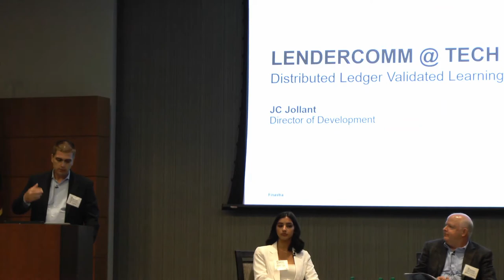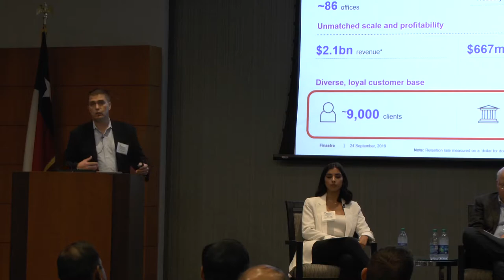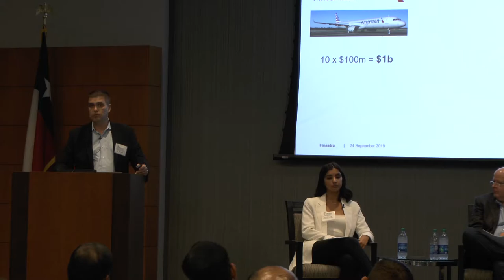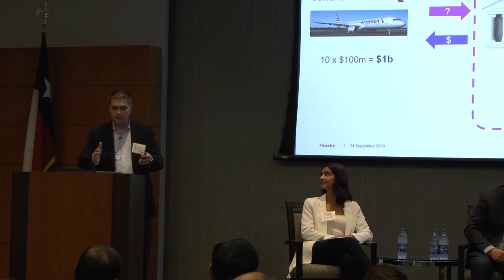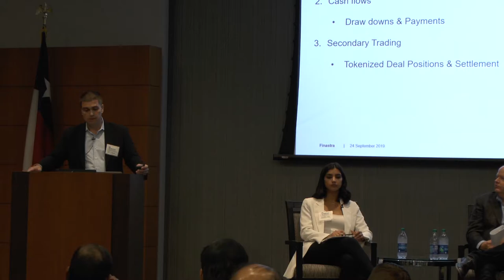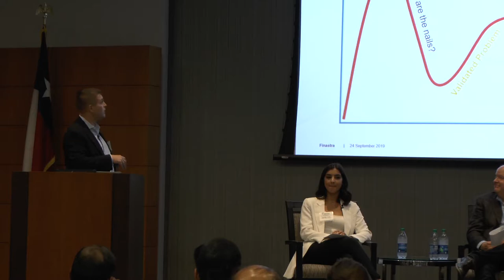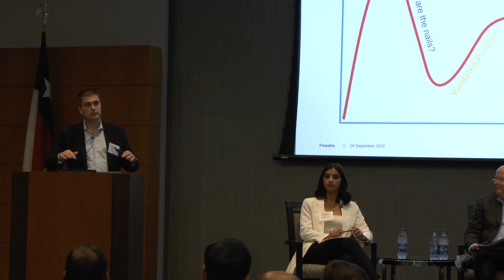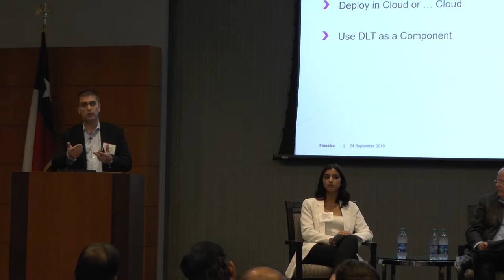Blockchain technology at the edge of traditional banking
Important blockchain developments affecting traditional banking have been occurring outside of public view. This Tech Titans Forum will discuss how blockchain is being used to send payments globally and to streamline interbank processes for syndicated loans. We'll also learn about central bank currencies and the integration of digital currencies into traditional payment systems.
Panelists:
JC Jollant, senior product manager, Finastra
Richard Meszaros, Managing Director IoT, Accenture
Eric Smith, founder/CEO, App Brilliance, Inc.